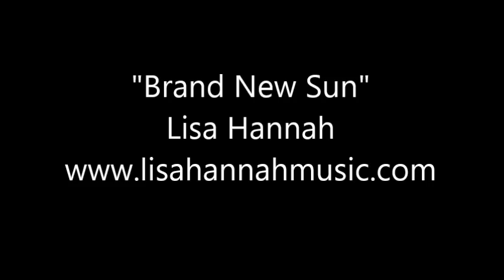Brand New Sun by Lisa Hannah